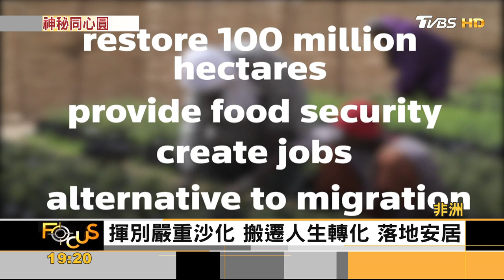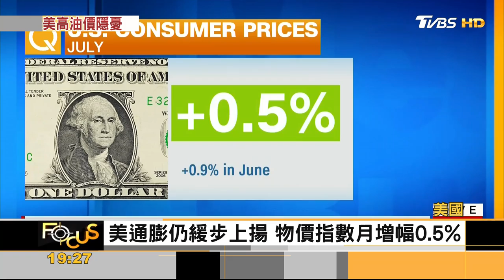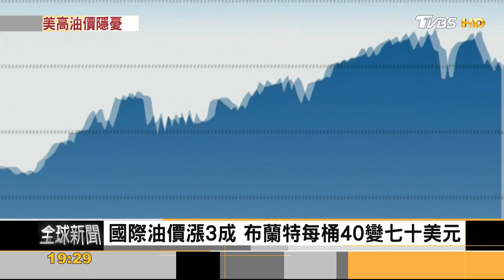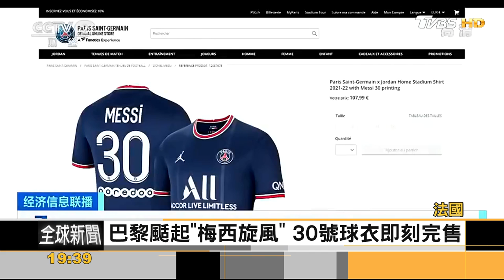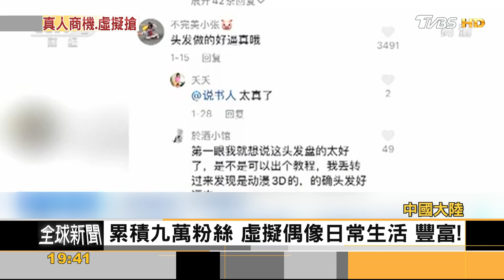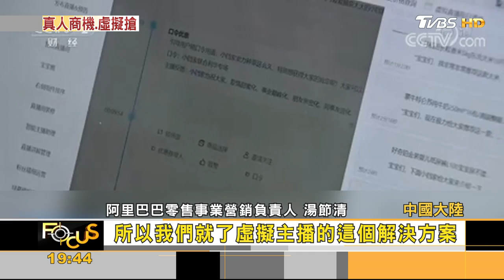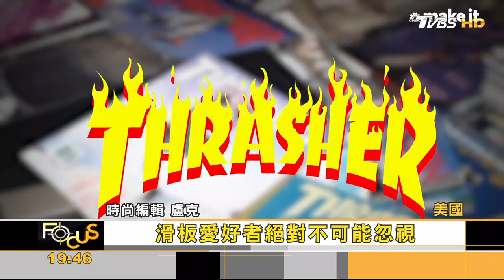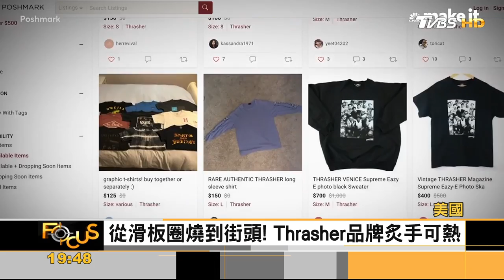美軍撤! 塔利班攻佔 阿富汗65%淪陷｜方念華｜FOCUS全球新聞 20210812